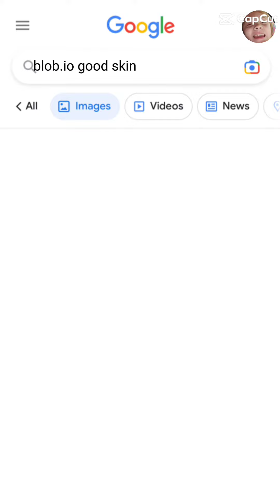this is not Roblox Feather Family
this is blob.io if you have not played blob.io ther you need to play it is free and there is adds but not to long so go and play